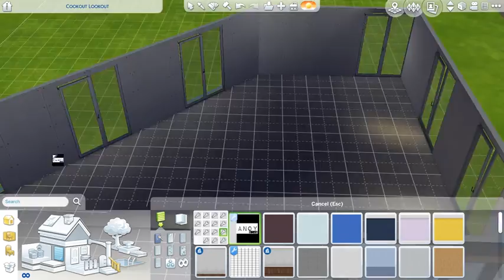The Sims 4 Speed Build Ari's Boutique | itsmeTroi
xoxo
-Troi

MUSIC

Follow Waysons

Graphics & Editing

Camera | Canon Powershot & iPhone 6s
Editing Software | Adobe Premiere & Adobe Photoshop
Recording | OBS